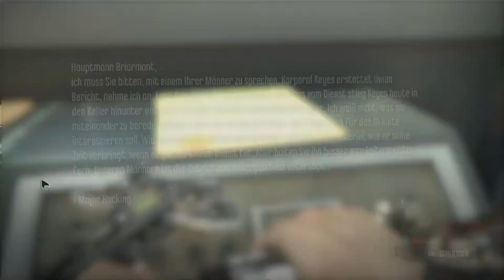Let`s Play Dishonored [Full-HD] #041 - Kletteraktionen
Nachdem wir in der letzten Folge Esma Boyle ihrem Geliebten übergeben haben machten wir uns auf den weg nach Hause. Dort angekommen bedankte sich Lord Pendleton für unsere Duellkünste. Anschließend ging es zur Besprechung mit Havelock der uns nun zum Lordregenten schickt. Ob wir bald das ende erreichen?